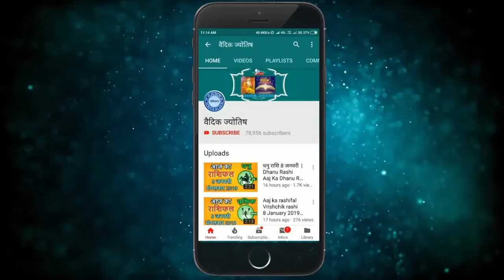वृषभ राशि 14 जनवरी शुक्रवार | Vrishabh Rashi 14 January 2022 | Aaj Ka Vrishabh Rashifal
@वैदिक ज्योतिष
14 January vrishabh rashi
vrishabh rashiJanuary 2022
Dainik Rashifal,Horoscope,Astrology
14 जनवरी  वृषभ राशि
आज का राशिफल वृषभ राशि
वृषभ राशिफल